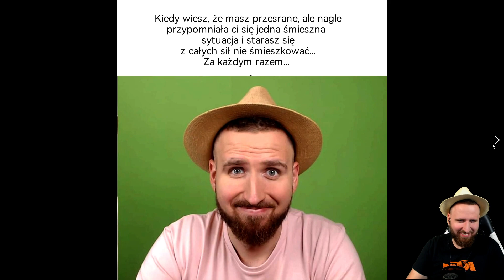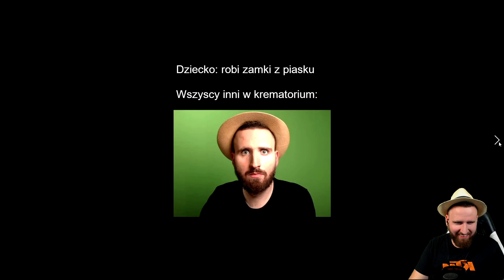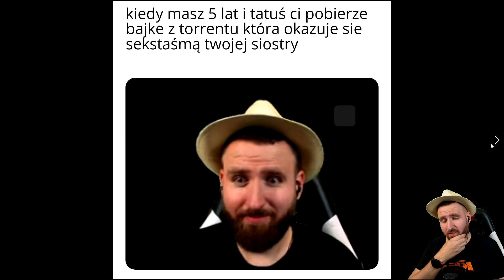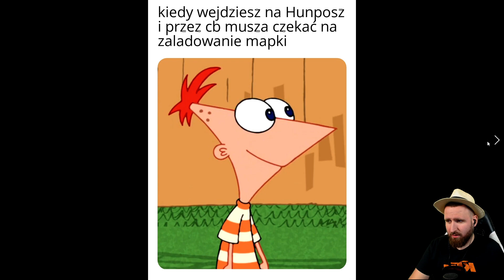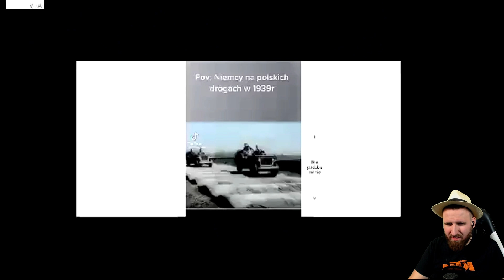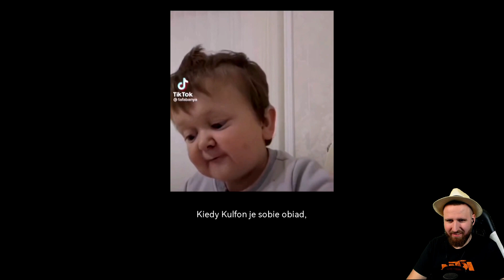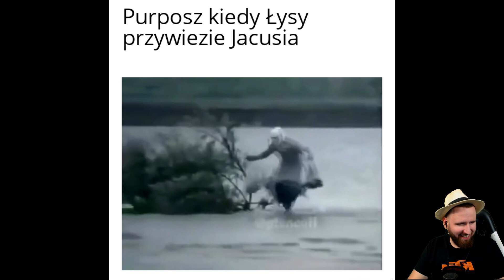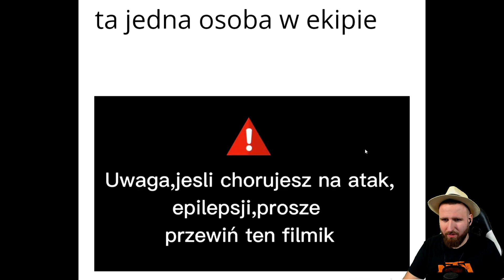BEKA W CH*J - MEMY OD WAS